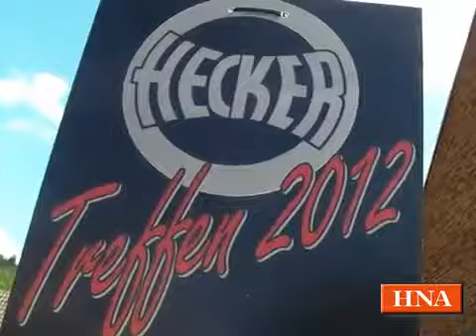Hecker-Treffen in Zierenberg: Auf alten Rädern durch die Region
- Zierenberg. Zum 21. Mal kamen am Pfingstwochenende Freunde des einstigen Nürnberger Motorradbauers Hecker zusammen. Vom Zentrum Helfensteine auf dem hohen Dörnberg aus starteten sie mit ihren Oldtimern zu entspannten Touren durch die Region.